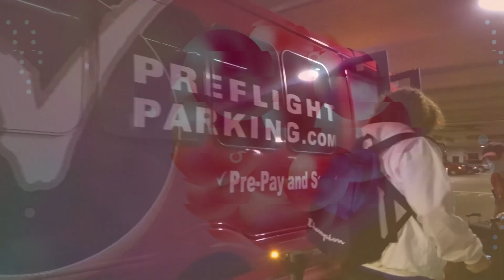Emergency Surgery on TRIP // Cancun During Pandemic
Hello my besties!

Honestly you just have to watch.

 I will leave links below to the driver we used to get the to hotel from airport.
Also, link to the hotel and other information you might need.

Don't forget to send love
           by Liking
                 and